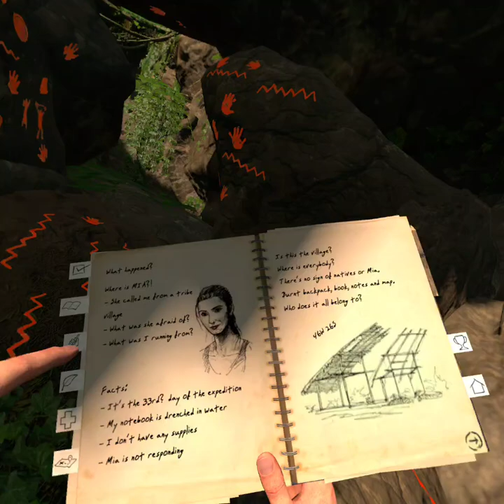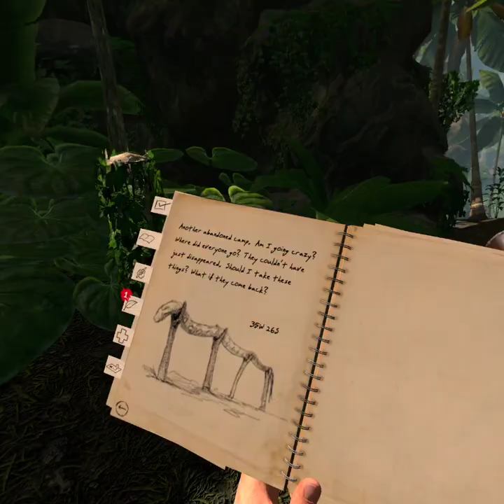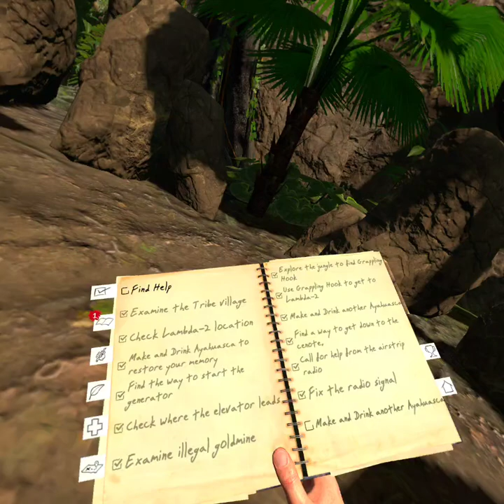Green Hell: My Continuous Descent into Jungle Chaos!